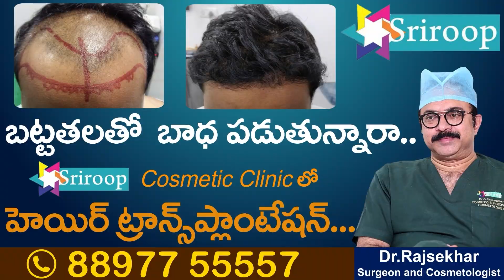సాయిధరమ్‌తేజ్‌ కీలక నిర్ణయం.. | Sai Dharam Tej Takes A Great Decision on his Birthday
Watch ►సాయిధరమ్‌తేజ్‌ కీలక నిర్ణయం.. | Sai Dharam Tej Takes A Great Decision on his Birthday